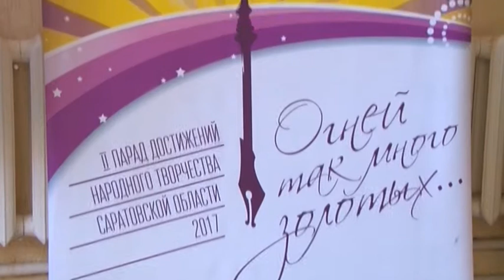В области продолжаются отборочные туры в рамках Парада достижений «Огней так много золотых...»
Хор русской песни "Русь" достался ей по наследству, говорит Виктория. Первым руководителем этого коллектива сначала была ее мама - Тамара Васильева. 14 лет назад ее не стало. К тому времени Виктория, настолько полюбила народное творчество, что уже не могла представить себя в другой профессии.
В этом году коллективу из рабочего поселка Новые Бурасы исполнится 40 лет. За это время участники хора завоевали множество наград самых престижных всероссийских конкурсов. А в 2014 году стали лауреатами в первом “Параде достижений”. И когда узнали, о продолжении конкурса — сразу стали готовиться.
Это уже второй отборочный тур, на котором каждый район в течении трех часов должен показать самобытность своей культуры. Ее жители Новых Бурас демонстрируют народным танцем и песней на сцене, а в холле местного дома культуры - вышитыми иконами, написанными картинами о родном крае, и самодельными шкатулками и гуслями. По словам, министра культуры области всего в Параде достижений народного творчества «Огней так много золотых...» примут участие больше 5 тысяч коллективов и исполнителей.